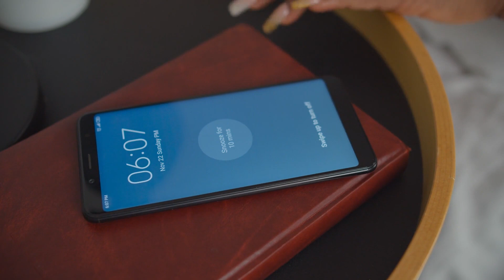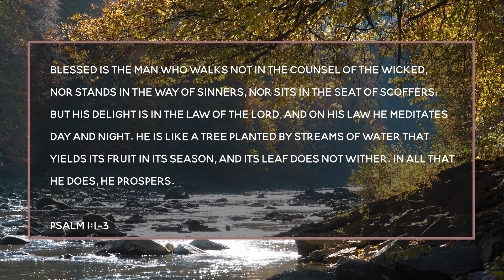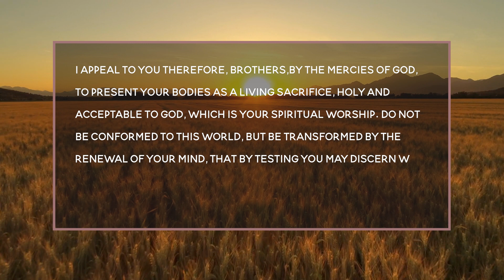4 STEPS TO PUT GOD FIRST IN THE NEW YEAR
If you struggle to prioritze God and put Him first in your busy life, this is the video for you! Watch along to hear our top tips and tools for prioritzing time in His  Word and building your relationship with Him as we head into a new year!